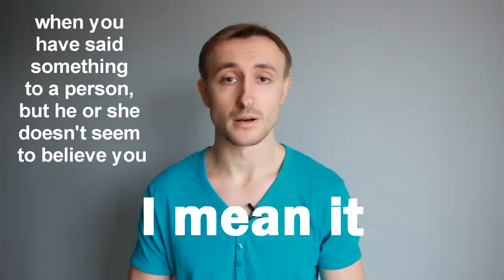ТОП 15 НАСТОЯЩИХ английских фраз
Когда речь заходит о настоящем живом английском, одними топиками из школьного учебника сыт не будешь. Для того, чтобы звучать естественно и непринужденно, нужно знать не только отдельные слова, но и целые фразы, которые принято говорить в той или иной ситуации. Я подобрал для вас 15 интересных фраз, которые очень часто употребляются носителями английского языка и однозначно пригодятся вам при неформальном общении.

Сказать спасибо:
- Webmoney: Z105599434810